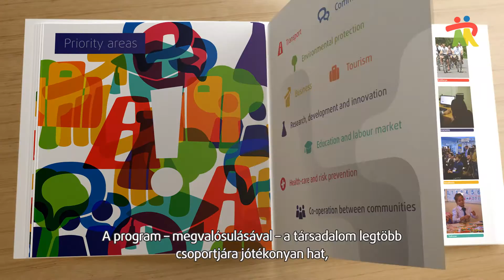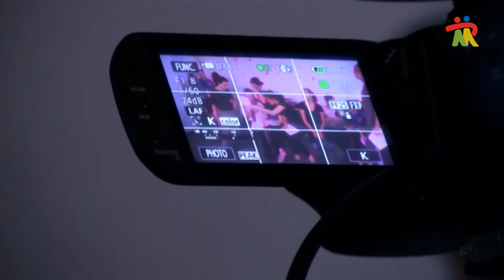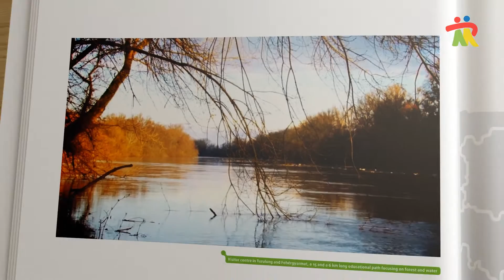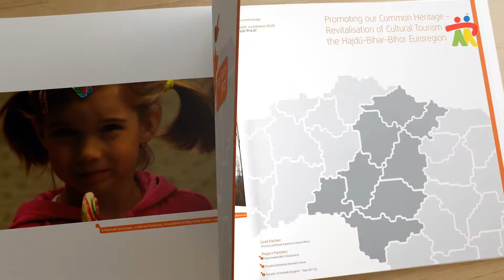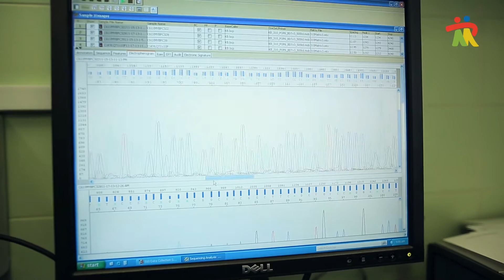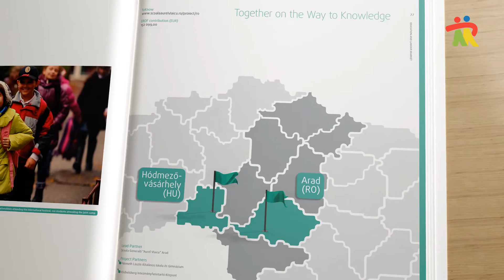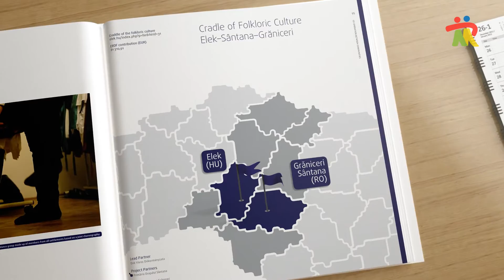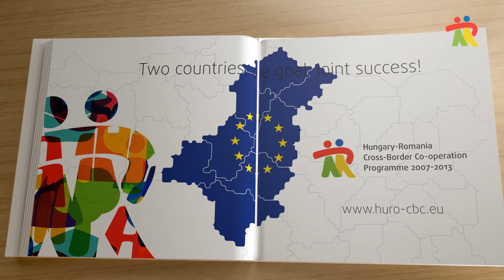Co-operation Potraits: Hungary-Romania Cross-Border Co-operation Programme (HU)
This video was produced by the HU-RO Programme and shows a collection of projects co-funded by the Hungary-Romania Cross-border Co-operation Programme across the border area between 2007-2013.